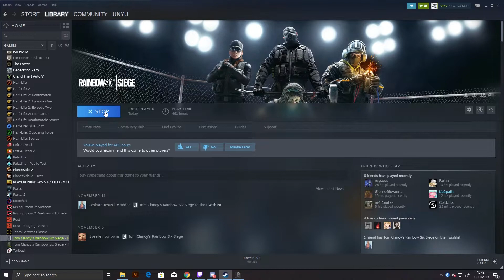pertemanan hanya sebatas rokok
Ovrloaded